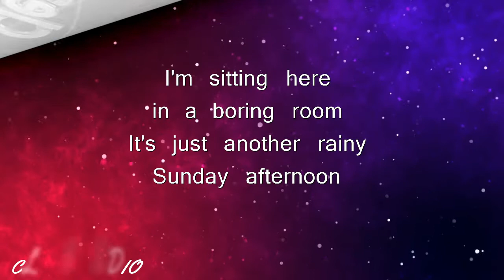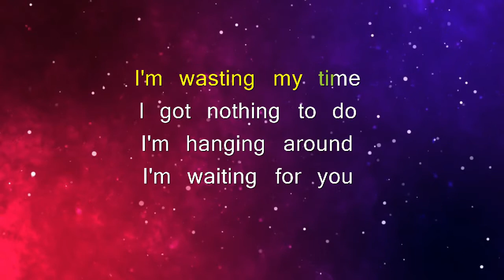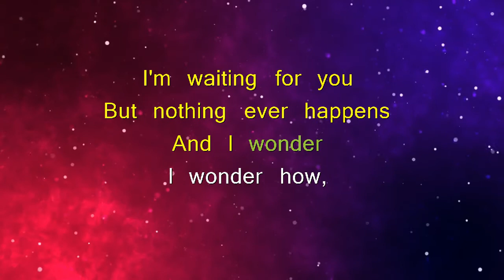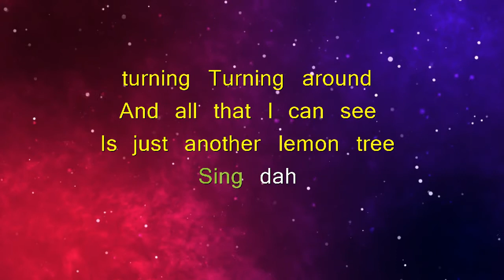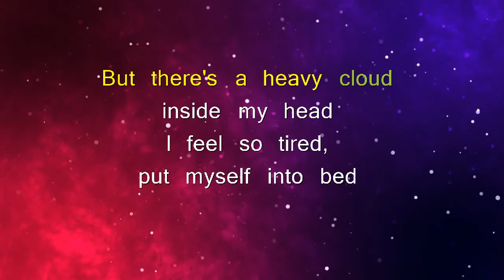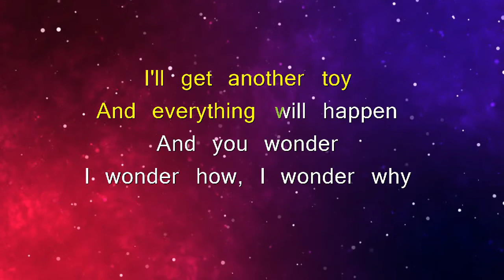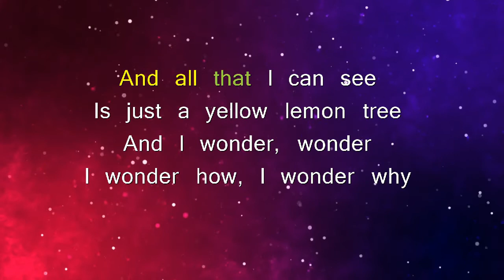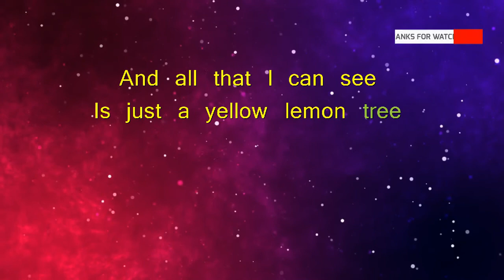LEMON TREE - FOOLS GARDEN (KARAOKE VERSION)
🎵Karaoke/Instrumental version of "Lemon Tree".